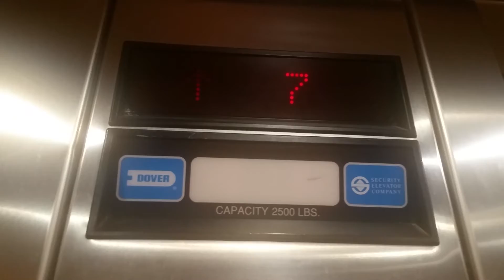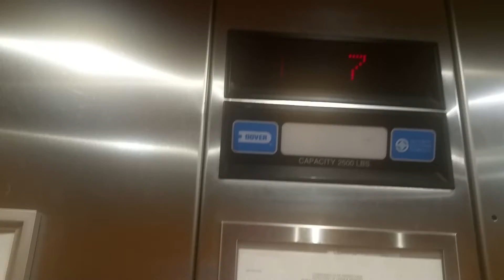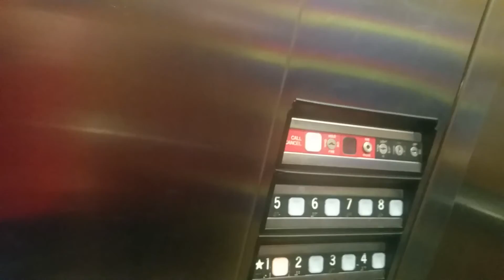Dover Impulse Traction Elevator at the Marriott Springhill Suites, Plymouth Pennsylvania